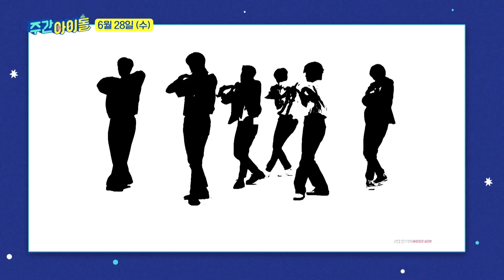주간아이돌 다음 주 실루엣 예고